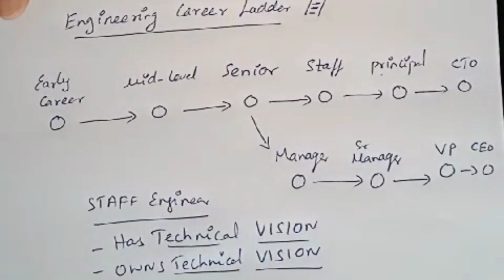ENGINEERING CAREER LADDER | STAFF ENGINEER | TECHNICAL LEADERSHIP ROLES | InterviewDOT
Here are some of the different tech roles in the software industry:

Software Engineer
Software engineers are responsible for designing, developing, testing, and maintaining software applications. They may specialize in a particular area of software development, such as front-end development, back-end development, or full-stack development.
Data Scientist
Data scientists are responsible for collecting, cleaning, analyzing, and interpreting data. They use their skills to extract insights from data and help businesses make better decisions.
Machine learning engineers are responsible for developing and deploying machine learning models. They use their skills to automate tasks and improve the efficiency of businesses.
DevOps Engineer
DevOps engineers are responsible for the development and operations of software applications. They work to automate the process of building, testing, and deploying software, and to ensure that applications are always available and running smoothly.
Cybersecurity Engineer
Cybersecurity engineers are responsible for protecting computer systems and networks from cyberattacks. They use their skills to identify and mitigate security risks, and to develop and implement security solutions.
UI/UX Designer
UI/UX designers are responsible for the user interface and user experience of software applications. They use their skills to create designs that are both visually appealing and easy to use.
Product Manager
Product managers are responsible for the development and launch of new products. They work with stakeholders to gather requirements, define the product vision, and oversee the product development process.
Technical Writer
Technical writers are responsible for writing documentation for software applications. They use their skills to communicate complex technical information in a clear and concise way.
IT Manager
IT managers are responsible for the overall IT infrastructure of a company. They work to ensure that the IT systems are reliable, secure, and efficient.
These are just a few of the many tech roles in the software industry. The specific roles and responsibilities will vary depending on the company and the specific project.